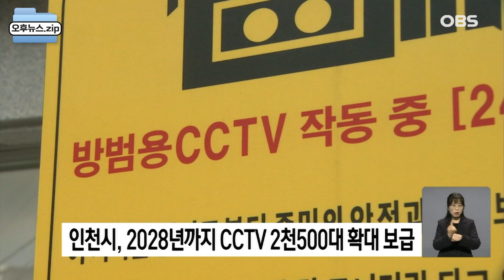[오후뉴스 모음집] 인천시, 2028년까지 CCTV 2천500대 확대 보급｜인천 지역 22개 노선 명품 가로수길 조성 / OBS 경인투데이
인천시는
내년부터 오는 2028년까지
5년간 200억원을 투입해
2천500대 방범과
재난 감시용 CCTV를 확대보급할
계획이라고 밝혔습니다.

CCTV 확대 보급계획에 따라 지난해 기준 인구 1만 명당 50.59대였던 CCTV를 오는 2028년까지 1만 명당 67대 수준으로 늘릴 목표입니다.

시는 우선적으로 내구연한이 지난 2013년 설치된 CCTV 2천7백 11대를 교체하고, 실시간 영상 분석이 가능한 지능형 CCTV를 도입할 예정입니다.

인천시가 가로 경관을
관광 활성화하기 위해
22개 노선에 특색있는
명품 가로수길을 조성할 계획입니다.

시는 지난 2021년 인천애뜰 주변에 은행나무 142주로 가로수 수형 특화사업을 추진한데 이어 올해 모든 군구로 사업을 확대할 예정입니다.

대표적으로 중구 제물량로, 연수구 비류대로 등 22개 노선, 약 33km구간이 대상지로 선정됐습니다.